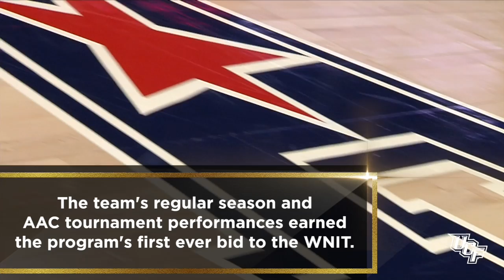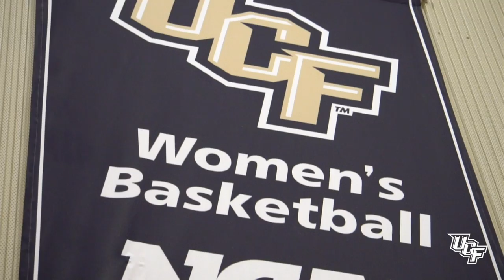Mission In Sight: UCF Women's Basketball Episode 5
The Knights wrap-up a historic season and head into this off-season with next season in their sights.